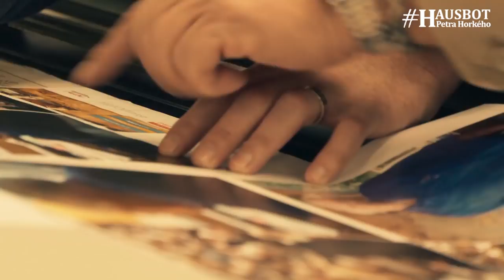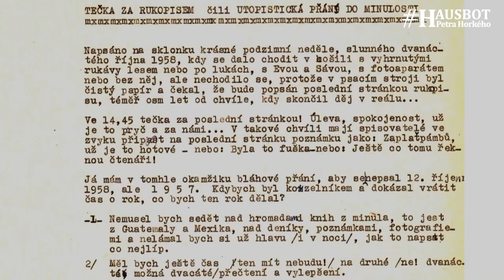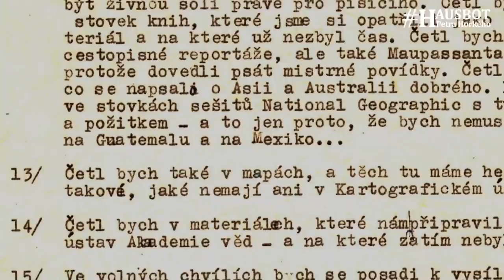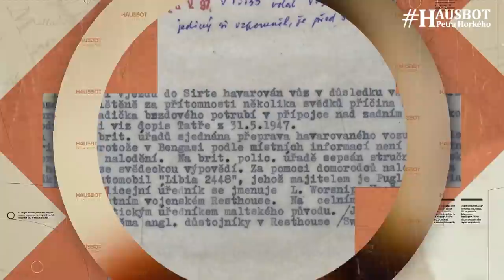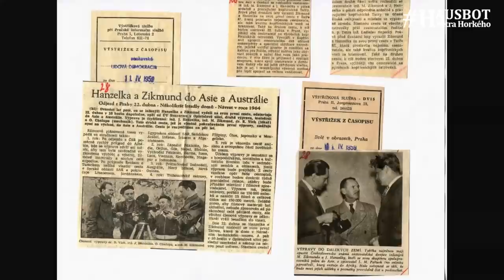Miroslav Zikmund - Plány B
Improvizovat může jen ten, kdo má dokonale připravený plán A - až podle toho, jestli realita nabídne lepší a zajímavější alternativu. Až pak je čas pro správný plán B. Právě o těchto plánech B je celý rozhovor, kterým slavíme 102. (!) narozeniny legendárního cestovatele Miroslava Zikmunda.
Bavíme se také o knize Století Miroslava Zikmunda a o tom, jak si sám chodíval kontrolovat nátisky všech knih...

Kamera: Pavel Otevřel, střih: Petr Svoboda

Všechny rozhovory z mého kanálu jsou také ve formě podcastu HausboTalk (Hausbot Petra Horkého) k nalezení na všech tradičních platformách: iTunes, Spotify, Google podcasts a dalších...díky za zájem, ahoj, Petr.